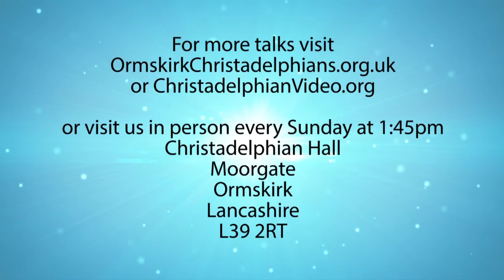The Miracle of the Bible